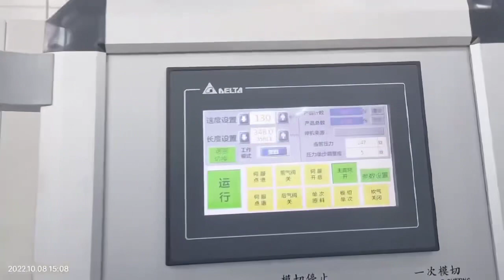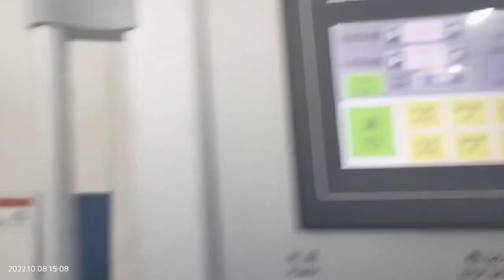roll die cutting machine for paper plate